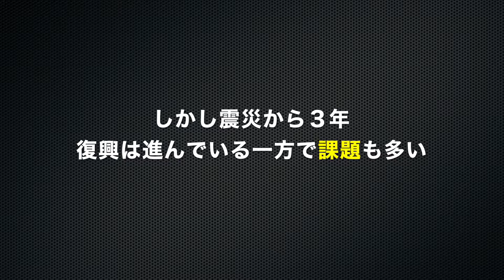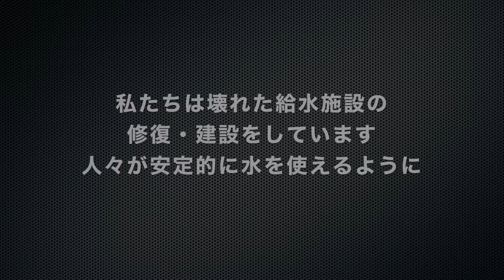ネパール大地震より３年 復興はまだ道半ば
2015年4月25日に発生したネパール大地震より３年が経ちました。ピースウィンズ・ジャパンは地震の発生直後から現在に至るまで現地で支援を続けています。

現地での復興は着実に進んでいますが、課題も多く残っています。その1つが「水不足」。大地震で貯水槽やパイプが破損したため、住民の多くは１時間かけて水汲みに行くか不十分な水量で生活しています。

この機会にぜひ、ネパール支援にご協力お願い申し上げます。